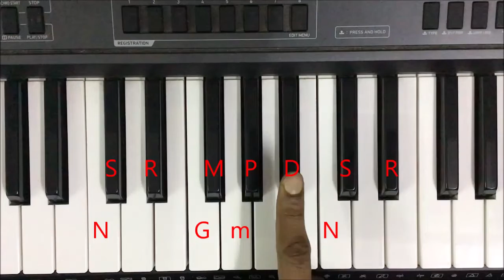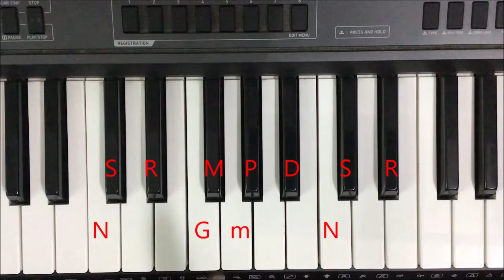Kuch Na Kaho -- Harmonium / Keyboard / Piano Tutorial